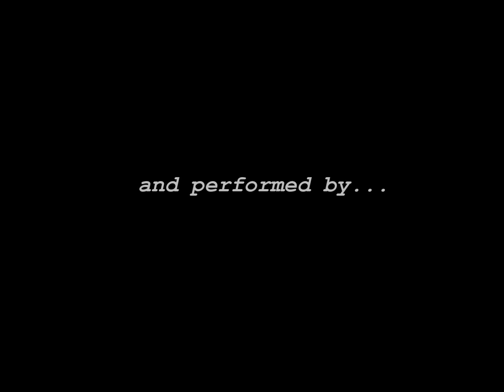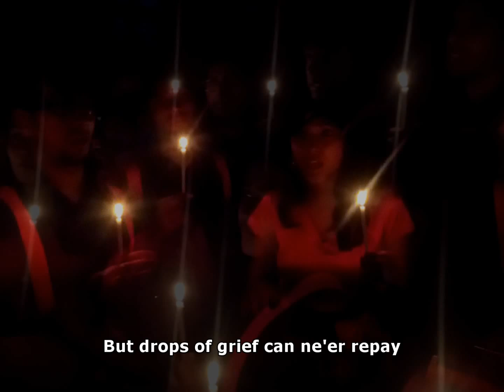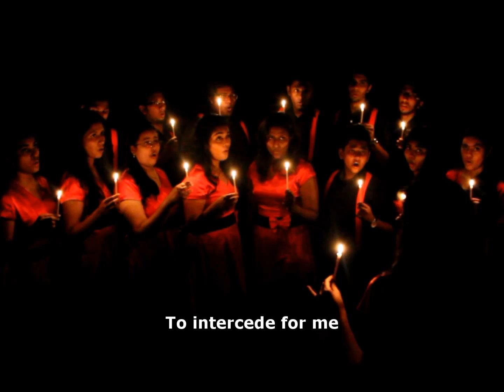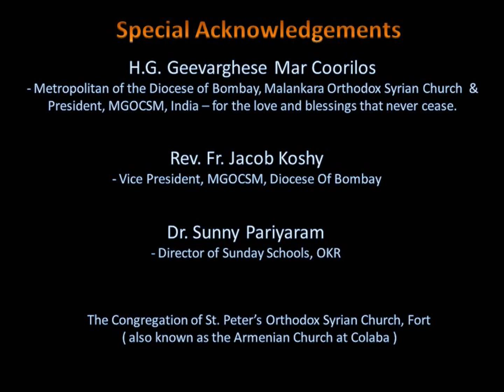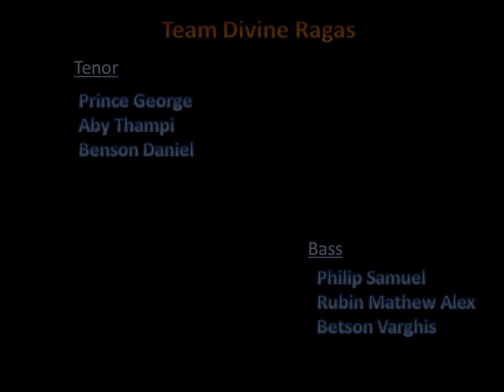Loving Lamb | Isaac Watts | By Divine Ragas - The music arm of MGOCSM Mumbai. (With lyrics)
Loving lamb -
A beautiful soulful song written by Isaac Watts and arranged by Ruth Krusemark | By Divine Ragas | A Good Friday special | describing the passion of Christ the Good Shepherd when He laid down His life for us.

Wis n Dream entertainment.